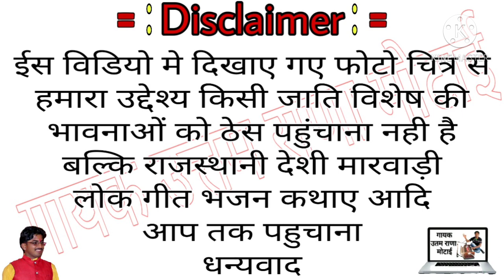गोरीयो मुखड़ो बना न्यू डीजे सॉन्ग गायक उत्तम राणा मोटाई की आवाज में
खुद के नाम का सॉन्ग बनाने के लिए संपर्क